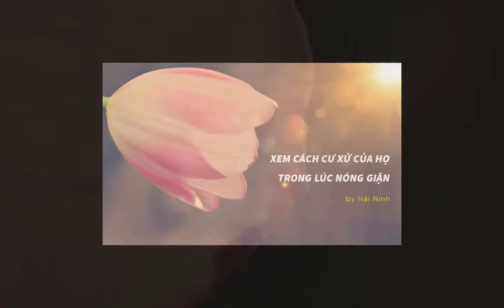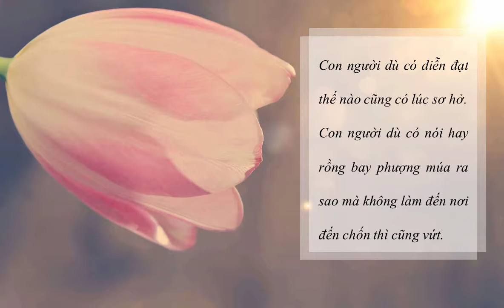MUỐN NHÌN THẤU MỘT NGƯỜI | HẢI NINH 0906926986